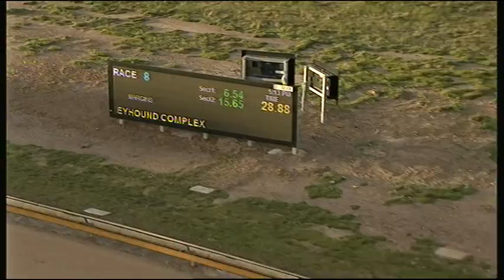BEN WED 14 AUG 19 R8